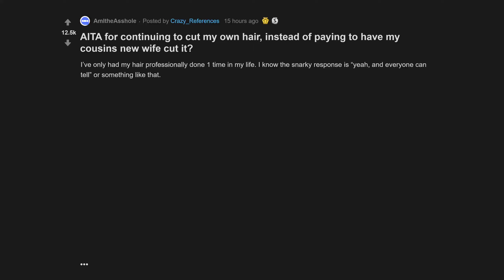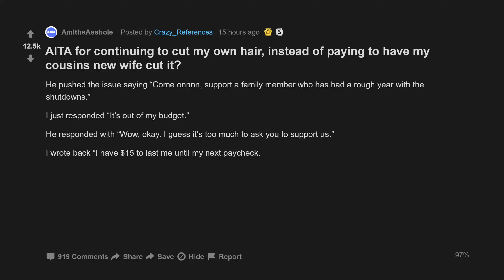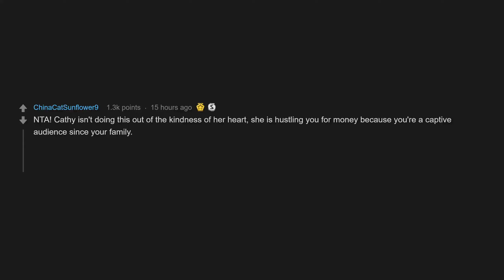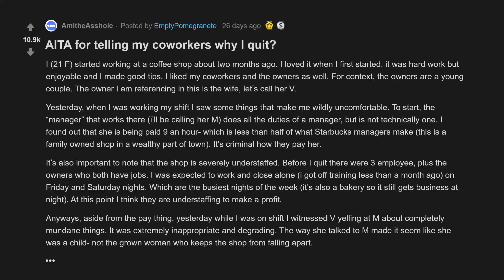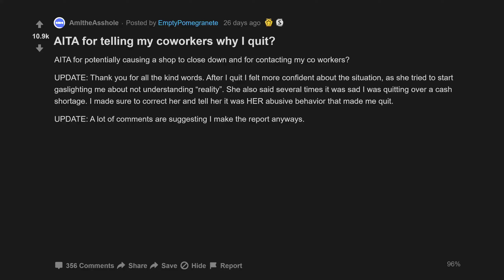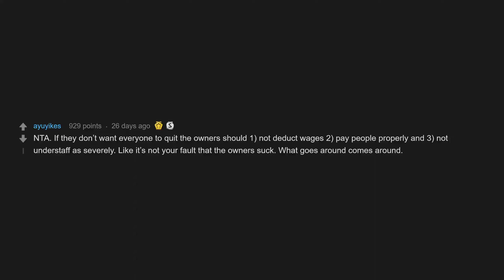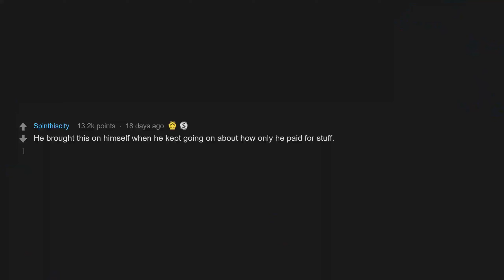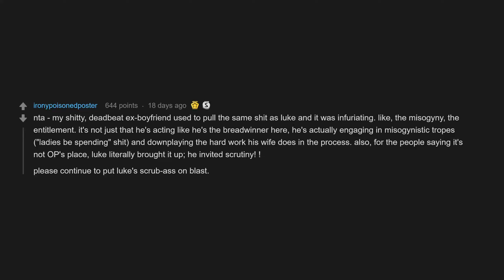AITA For Telling My Coworkers Why I Quit? (r/AmItheAsshole Top Posts | Reddit Stories)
00:00 Intro
00:07 AITA for continuing to cut my own hair, instead of paying to have my cousins new wife cut it?
03:57 AITA for telling my coworkers why I quit?
09:36 AITA for telling my family that my brother earns less than his wife?

AITA for continuing to cut my own hair, instead of paying to have my cousins new wife cut it?
AITA for telling my family that my brother earns less than his wife?